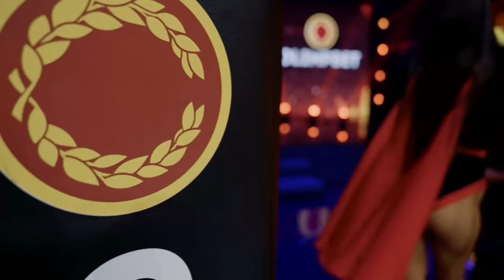ОЛЕГ МОНГОЛ VS РУКИ БАЗУКИ ТОТ САМЫЙ КИРИЛЛ ТЕРЕШИН